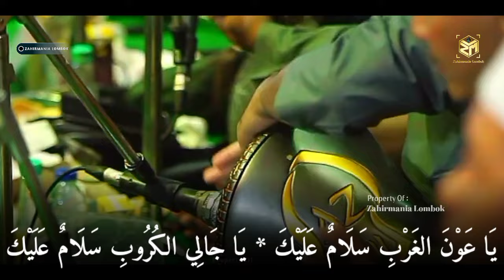Sholawat Merdu Ya Asyiqol Musthofa Versi Azzahir Terbaru 2024 | Full Lirik Arab